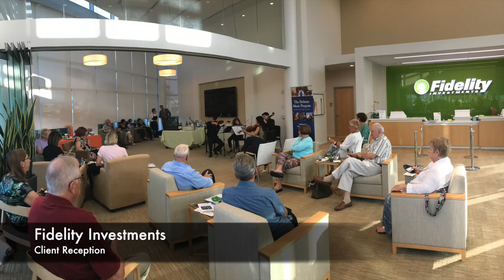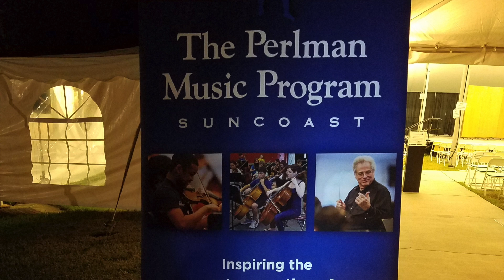PMPSuncoast: A Year of Music (2018 Giving Challenge)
This video is about PMPSuncoast: A Year of Music (2018 Giving Challenge).
BeTheOne to help keep the music playing! To participate in the 2018 Giving Challenge (May 1-2 -- Noon to Noon), and search for "Perlman."

For more information about programs presented by The Perlman Music Program/Suncoast,